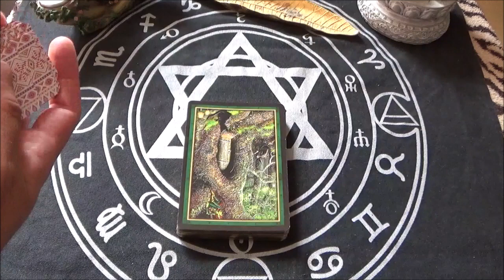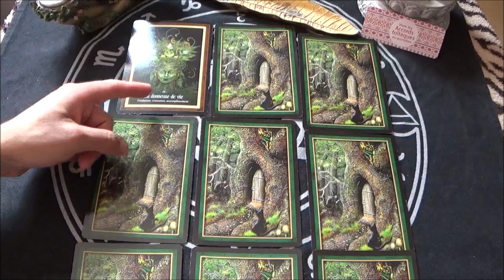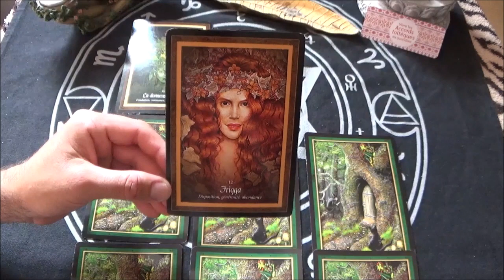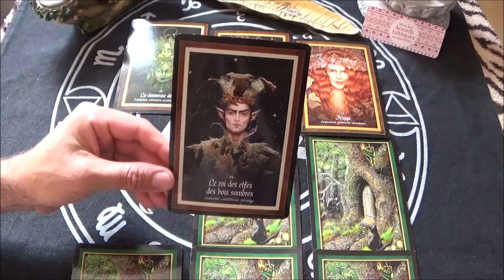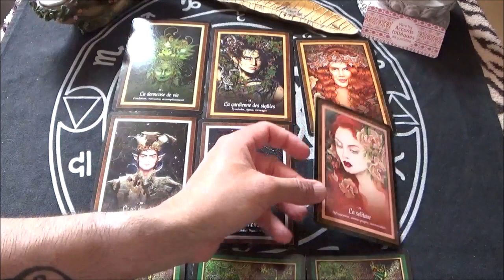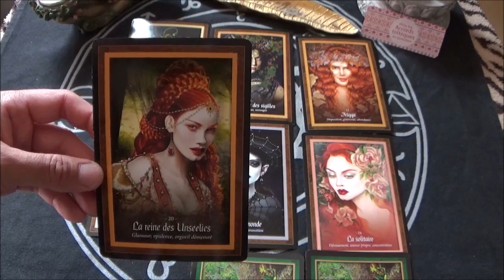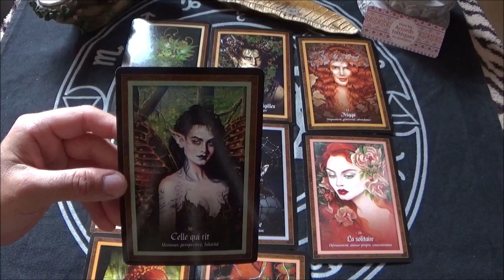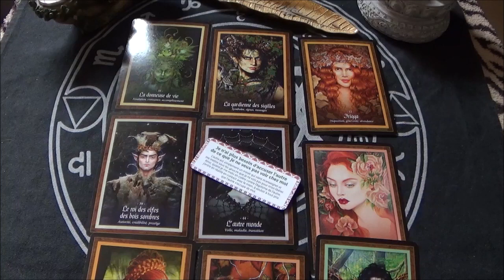LION AOUT 2023 ~ le miroir magique te révèle une grande vérité ~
Mon nouveau livre est enfin sorti : FOI ILLIMITEE